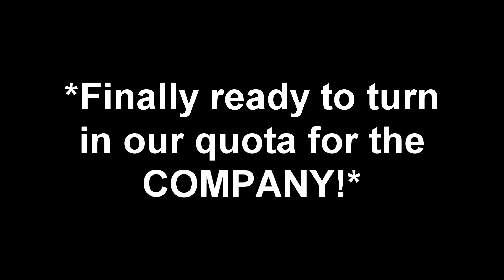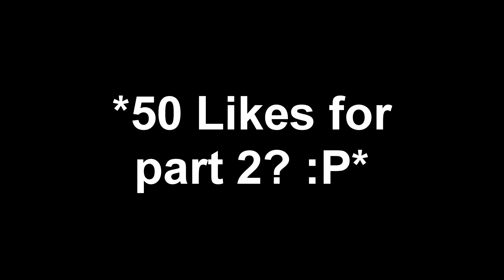The Lethal Company Experience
My friends don't like me anymore :(
STREAMERS IN VIDEO:
 / raventric
❤️CHANNEL MEMBERS/SPONSORS!!!:  (One track in video messed up so that ending part got moved)
Hatchling:
Kumoso, Tommy, LABOSSDaOne, We Collided, King E, J. Jen, Enter4None, Nathan S, Yansie, sskywalker, LNG CreepyzTV, Dragonia, Grucoski, Jonatan Velazquez, Stahri,

Fledgling:
Avian:
Magma Flux, Try Die Repeat, LadyInsane,  Quary Sheamus, Demian Beroggi, LadyInsane,

Raven:
Azreal Hochron

Raven+:
Just_Vegito, Freyxa
If you wish to support ya boi, here are a couple of ways:
3) ❤️Just watch my content!

 • Devil Trigger / Eurobeat Remix
Throne of Glass __ Shatter Frame - Turbo

STREAMS: TUESDAY, THURSDAY, SATURDAY at 11 AM - 3 PM (UTC timezone)
UPLOADS: WEDNESDAY, SUNDAY at 2 PM (UTC timezone)

Edits by: Raventric

DPI = 750
Mouse sens in game = 5